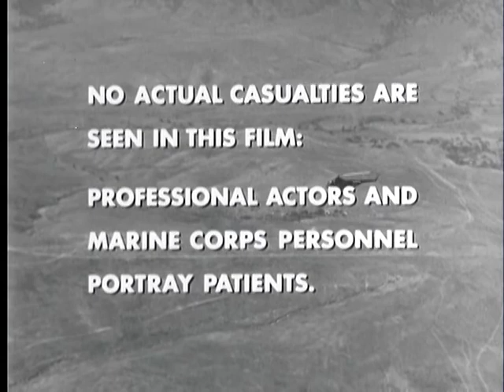COMBAT PSYCHIATRY - THE BATTALION MEDICAL OFFICER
ARC Identifier 36106 / Local Identifier 111-PMF-5299. ROLE OF BATTALION PSYCHIATRIST - HOW TO RECOGNIZE COMBAT FATIGUE CASES - THEIR TREATMENT - STRESS ON PREVENTION OF MANPOWER LOSSES. Department of Defense. Department of the Army. Office of the Chief Signal Officer. (09/18/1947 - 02/28/1964) Made possible by a donation from John Jack